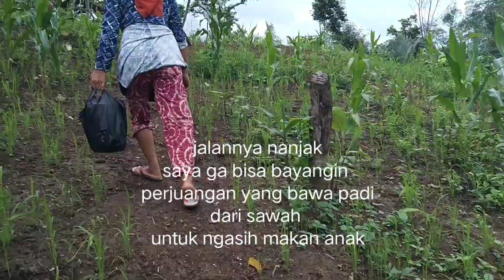Abis Makan Nasi liwet, PulangNya Lebih Berasa, Nanjak Banget,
Abis Makan Nasi Liwet, di Saung, Kewalahan Pas Pulanngya, Harus Melwati Bukit/Gunung
Ma'Nyos